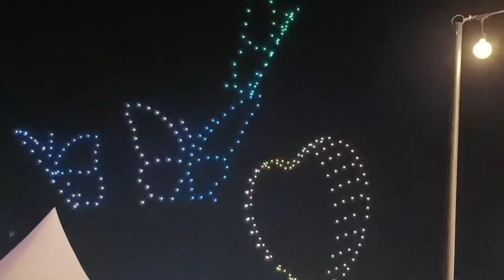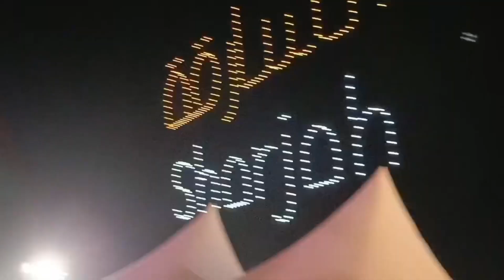Sharjah light festival |SLF | Drone Show 2024 |University Hall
Information:-
the light village
light show
# a legacy of light
slf eats & shops
light installation & experiences
sharjah UAE